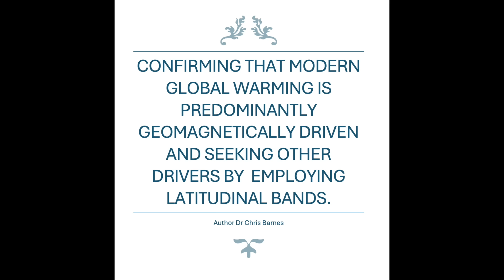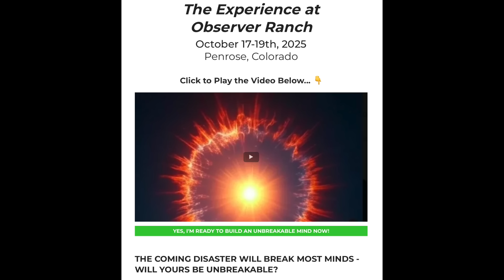X Class Flare (Again), The Worst Paper I've Ever Reported | S0 News Jun.20.2025